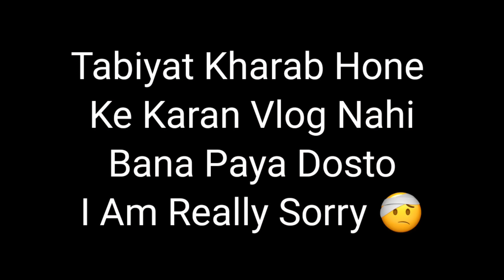My village tour 😍 || My first vlog today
village vlog
village life
my first vlog viralmy first vlog 2022my first vlog viral kaise karemy first vlog viral trickmy first vlog videovillage vlogsmy first vlog viral kaise kare 2022

Stay Happy   😊
Stay Blessed 🧿